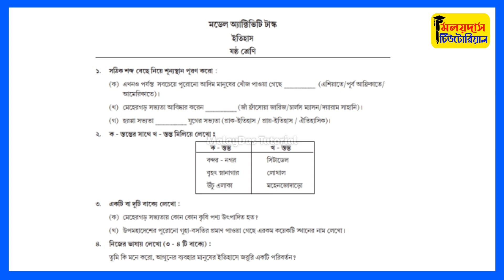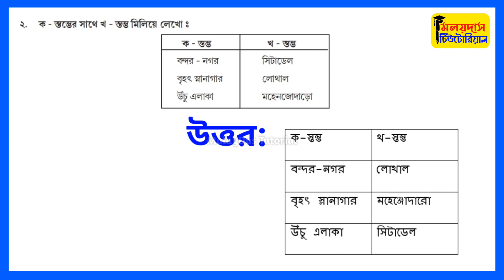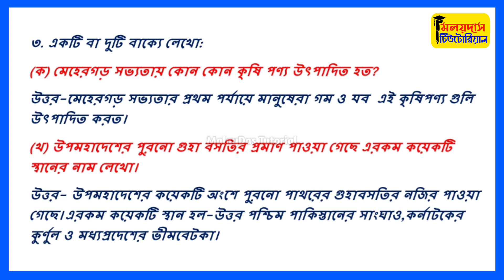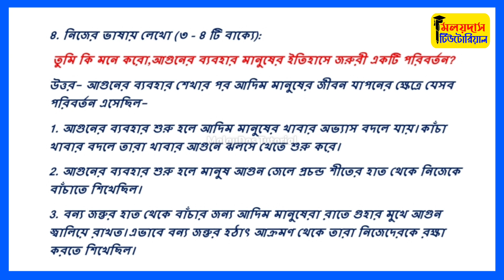Class 6 History Model Activity Task 4 Answer ॥ ইতিহাস মডেল অ্যাক্টিভিটি টাস্ক পার্ট 4এর উত্তর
Class 8 History Model Activity Task 4 Answer 2021

✔️Class wise Model Activity Task Video Answer link-

MalayDas
From–West Bengal [India]

Students Queries

Part 1 & 2 Model Activity Task Answer